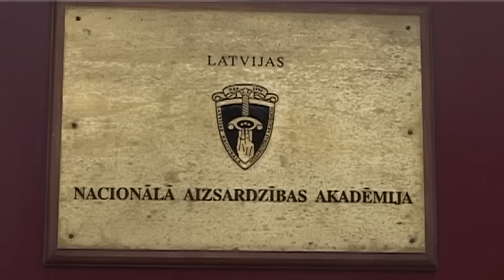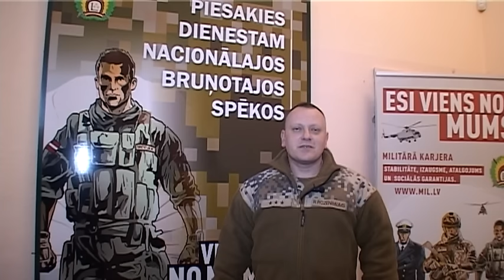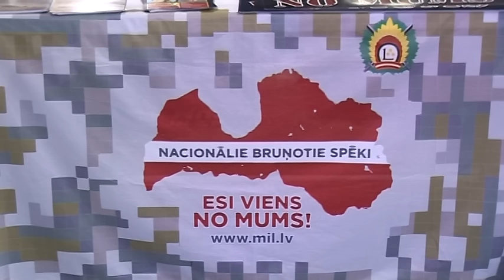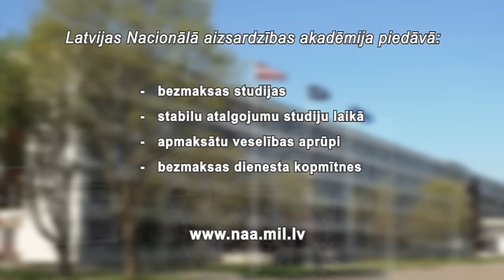Aizsardzības akadēmija aicina jauniešus kļūt par Latvijas armijas virsniekiem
Lai informētu jauniešus par studiju iespējām Latvijas Nacionālajā aizsardzības akadēmijā, kā arī par profesionālo militāro dienestu Nacionālajos bruņotajos spēkos, arī šogad aizsardzības akadēmija un bruņoto spēku vienības piedalījās gadskārtējā izglītības izstādē „Skola”.

Latvijas Nacionālā aizsardzības akadēmija ir vienīgā augstākās izglītības iestāde Latvijā, kas īsteno akreditēto studiju virzienu “Militārā aizsardzība”. Plašāk